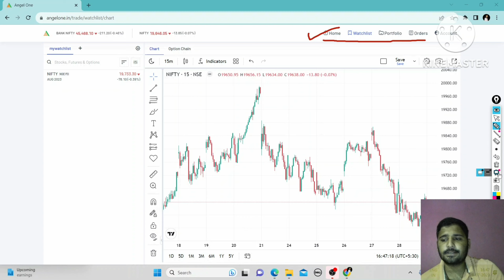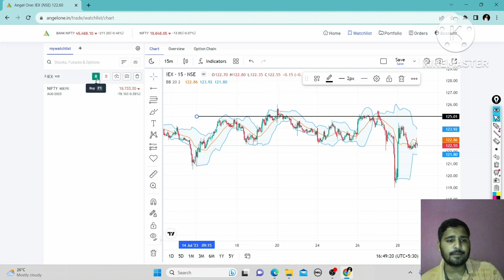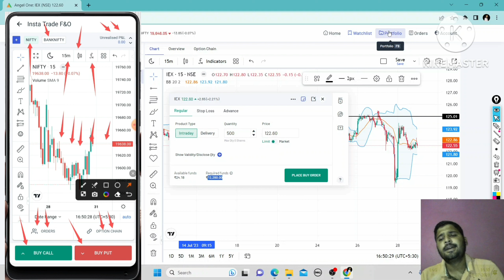FINANCE SECTOR ANALYSIS | FINANCE SECTOR NEWS | LATEST STOCK MARKET NEWS